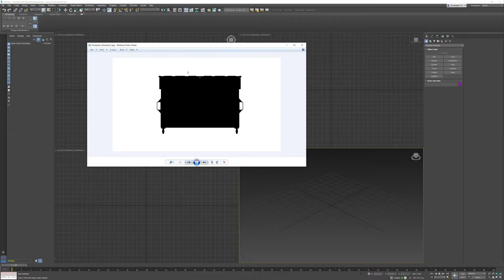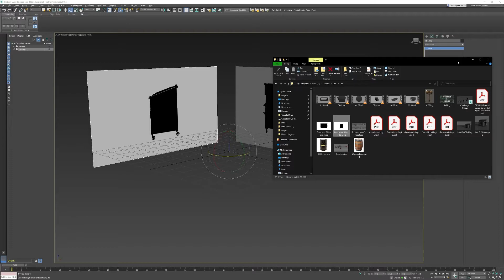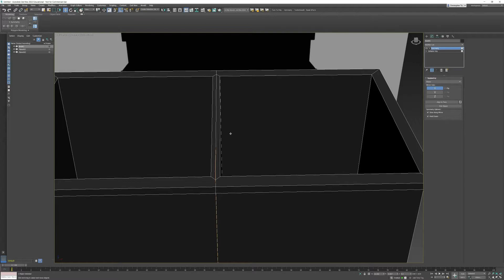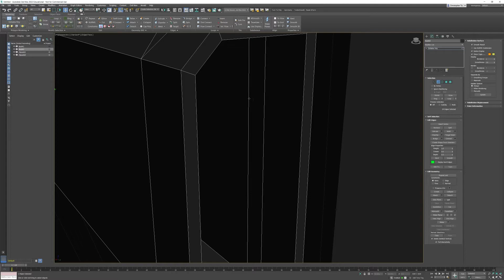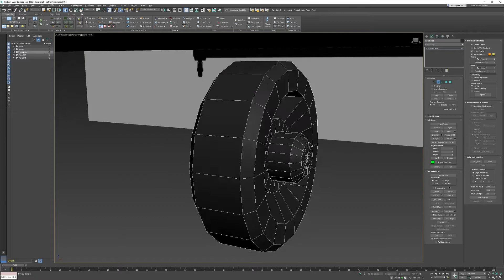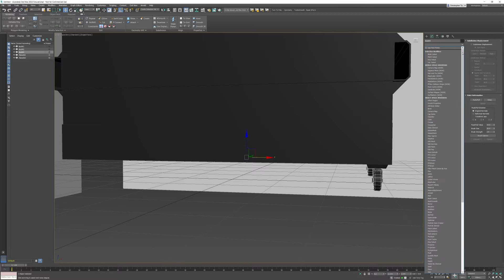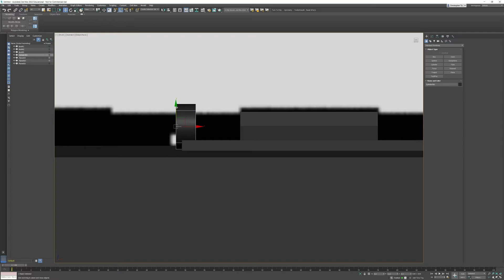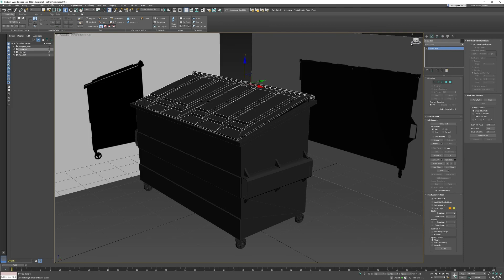3DS Max 2022 Dumpster Tutorial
In this video I walk through the creation of a garbage dumpster using 3DS Mam. With this video we will be looking at increasing our knowledge of the extrude, bevel and chamfer modifiers and we will also make a lot of use of one of the most used modifiers in the software, symmetry.